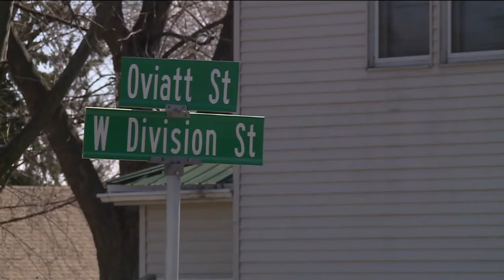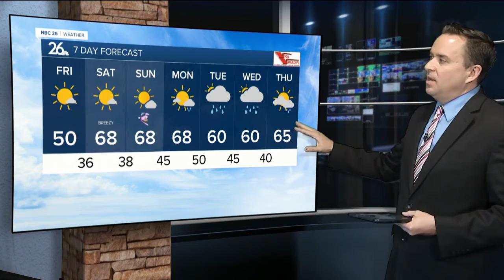NBC26 Latest Headlines | April 1, 7pm